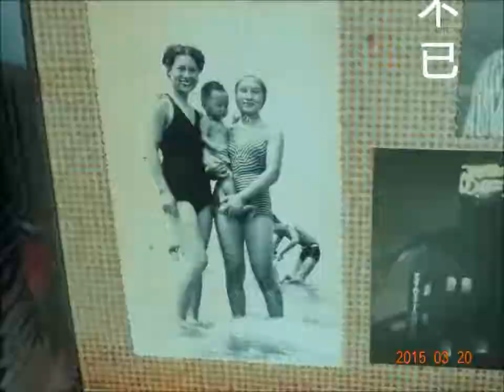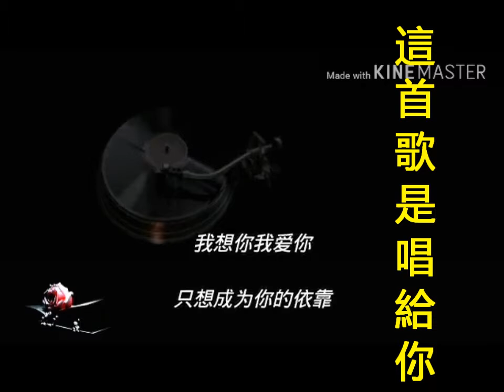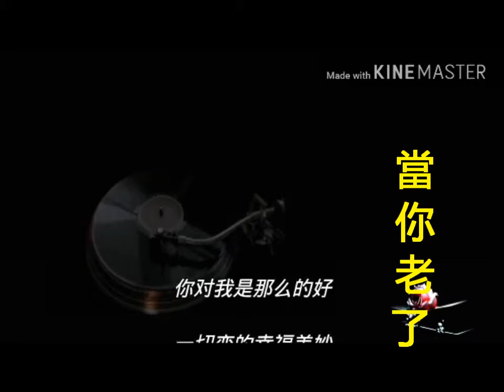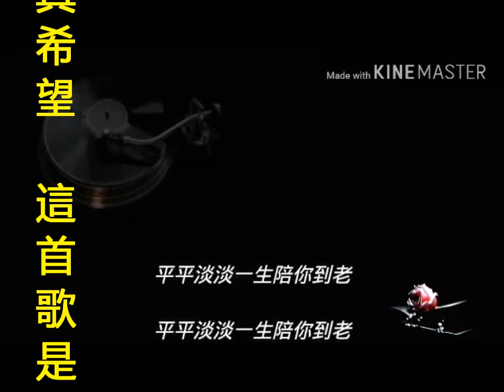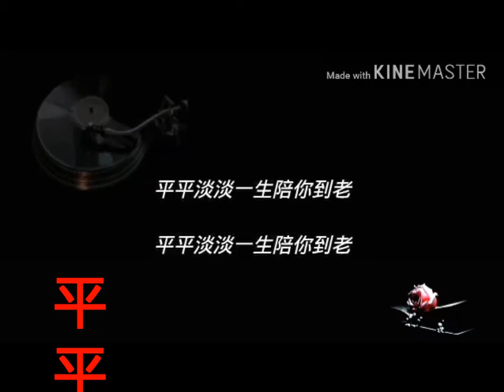平平淡淡陪你到老！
中秋節又到了。人過七十古來稀。

我每當一個人的時候，就時常想起你的好！

希望您的身體比我好，平平安安陪你過一生！
平平淡淡陪你到老！平平淡淡陪你到老！

明月幾時有？把酒問青天。不知天上宮阙，今夕是何年？
我欲乘風歸去，又恐瓊樓玉宇，高處不勝寒。起舞弄清影，何似在人間？

轉朱閣，低绮戶，照無眠。不應有恨，何事長向別時圓？
人有悲歡離合，月有陰晴圓缺，此事古難全。但願人長久，千裏共婵娟。

當你老了 走不動了

爐火旁打盹 回憶青春
多少人曾愛你青春歡唱的時辰
愛慕你的美麗 假意或真心

只有一個人還愛你虔誠的靈魂
愛你蒼老的臉上的皺紋
當你老了 眼眉低垂
燈火昏黃不定
風吹過來 你的消息
這就是我心裏的歌

燈火昏黃不定

當我老了 平平淡淡陪你到老！

我真希望
這首歌是唱給你的